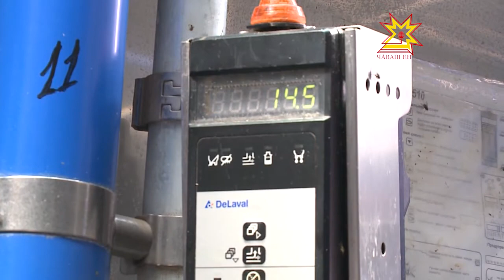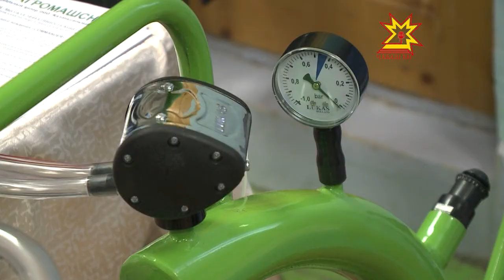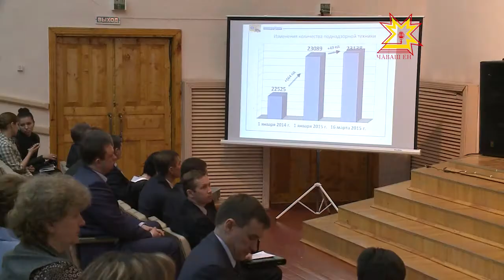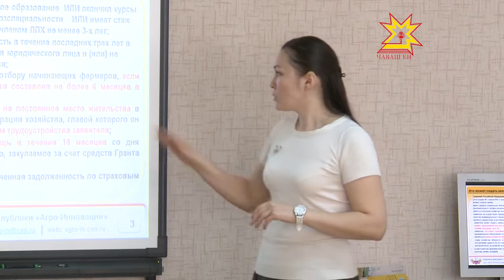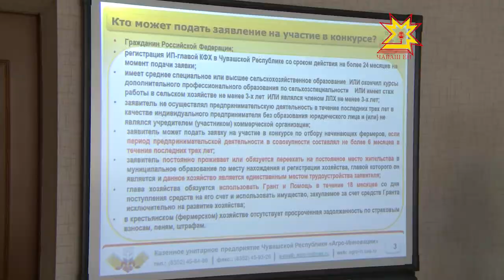Çĕр тивлечĕ. Выпуск 24.03.2015